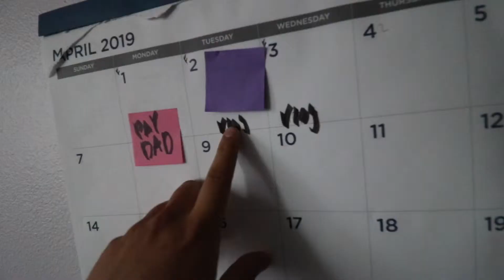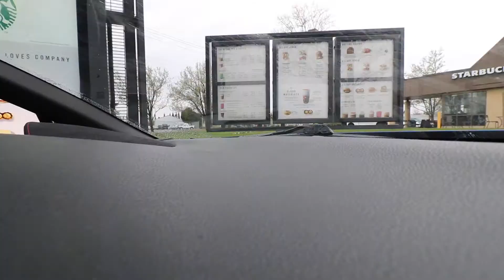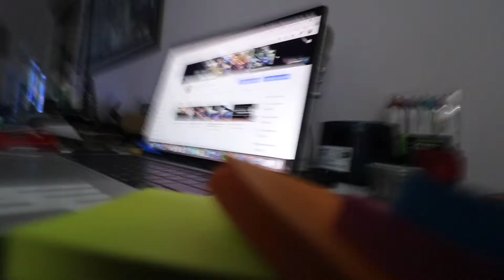Where i've been?